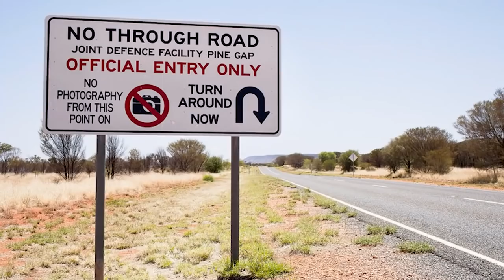Top 10 Prohibited Areas No Human Is Allowed To Visit - Part 2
The places we're about to discuss are outlawed for a reason, and some who have gone there have perished as a result. From cursed islands to scary houses, let's talk about the Top 10 Prohibited Areas No Human Is Allowed To Visit - Part 2.

Time Codes:
0:00 Mount Weather
3:10 The Greenbrier
5:14 Project Iceworm
7:58 Svalbard Vault
10:43 Sea World
13:19 Pelican Valley
14:03 Snake Island
15:15 North Sentinel Island
19:24 Surtsey Island
23:05 Heard Island
26:16 Poveglia Island, Italy